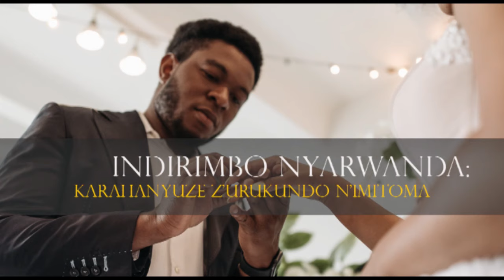Karahanyuze Nyarwanda z'urukundo zuzuyemo imitoma - compilation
Ikinamico TV ni urubuga rwawe nanjye ngo tubashe kuruhuka dutarame kandi twiga kubaho no kubana n'abandi muri ubu buzima by'umwihariko ku ngingo z'imibanire y'abantu binyuze mu makinamico n'ibiganiro byubaka umuryango. Imibanire iganisha ku UmuryangoMwiza.